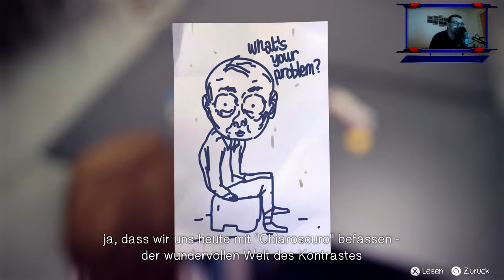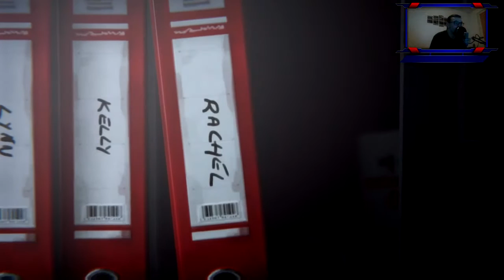010 - Life is strange - Ein erschreckendes Ende (mit Facecam)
Life is Strange Episode 2 Ein erschreckendes ende jetzt mal mit Facecam